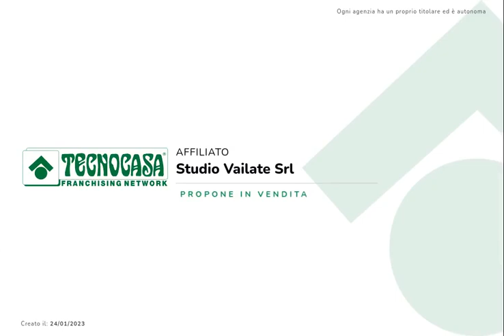QUINTANO: Appartamento ubicato al secondo piano di una palazzina di 7 unità.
QUINTANO: Appartamento ubicato al secondo piano di una palazzina di 7 unità, a pochi passi dalla strada principale provinciale.